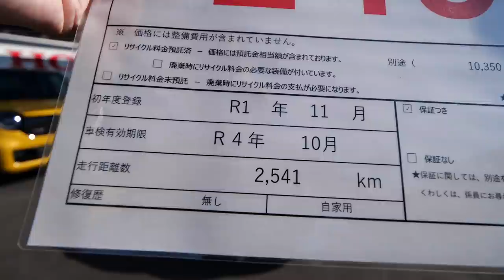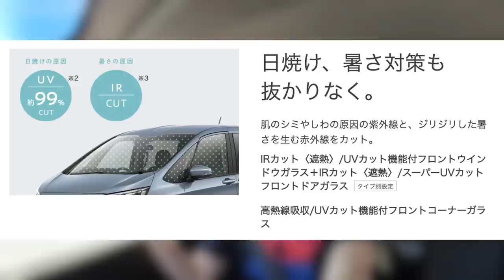【売約済み】家族受け抜群！FREED HYBRID 試乗！（中古販売）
⭐️今回のフリード中古車はこちら！